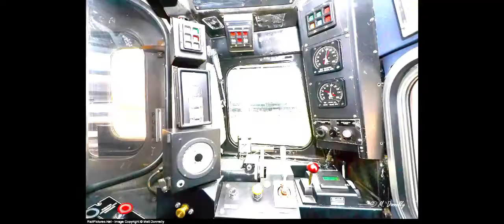Top 5 Trains coming soon